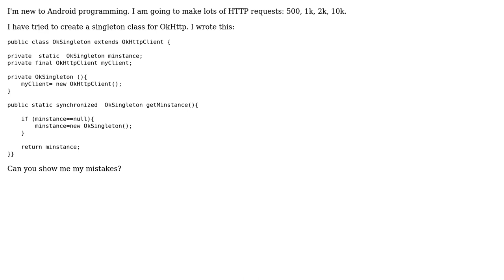Implementation of an OkHttp singleton for Android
With thanks & praise to God, and with thanks to the many people who have made this project possible! | Content (except music & images) licensed under CC BY-SA | Music | Images & others | With thanks to user thangdc94 user Daniel user Castiel and the Stack Exchange Network Trademarks are property of their respective owners. You are responsible for your own actions.